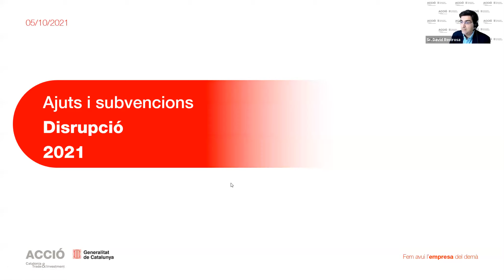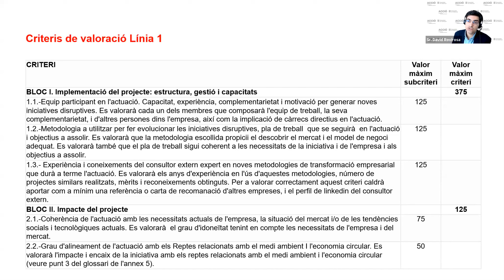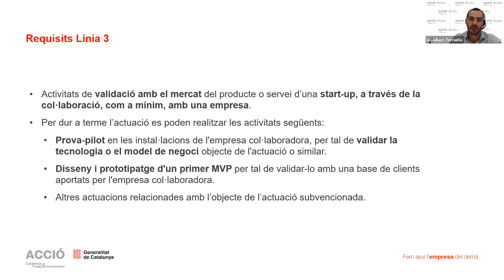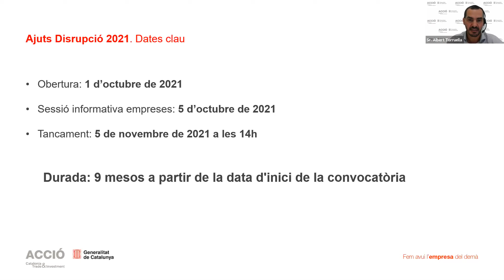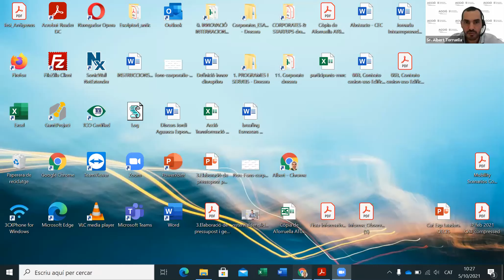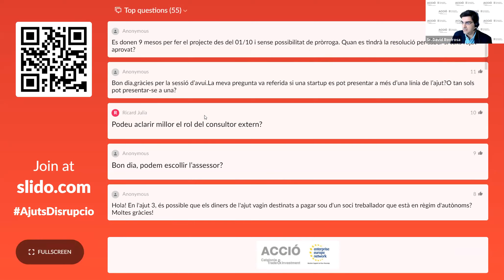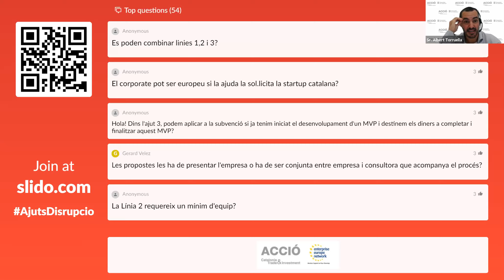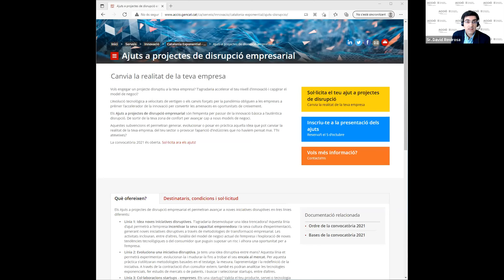Presentació dels ajuts a la disrupció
Presentem en detall la nova línia d'ajuts a la disrupció d'ACCIÓ, dirigit a empreses consolidades i a startups.
L'objectiu de l'ajut és incentivar la capacitat emprenedora i la cultura d’experimentació a les empreses establertes, i conseqüentment la generació i evolució d'iniciatives disruptives d’impacte positiu. També va dirigida a startups que volen testejar la seva tecnologia o mercat, a través d'una empresa consolidada.